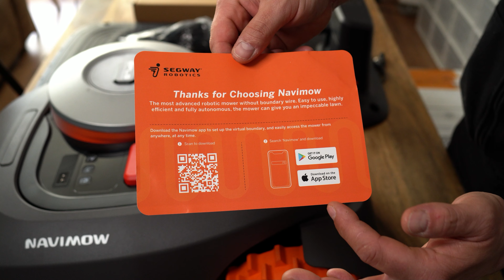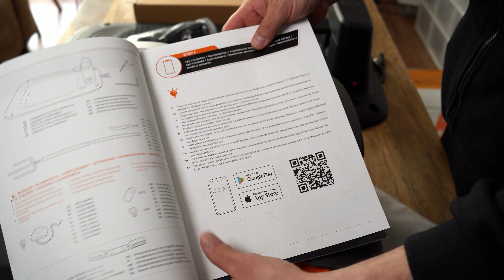SEGWAY Navimow H1500E Unboxing (Deutsch) - Der beste Mähroboter ohne Begrenzungsdraht? (2022)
Ich stelle euch den Rasenmäher Roboter der Marke Segway vor, dieser hat im Frühjahr 2022 seinen Verkaufsstart in Deutschland. Wir schauen uns gemeinsam das Modell H1500E an, dieses ist wie der Name schon verrät bis 1500 m² Rasenfläche geeignet.

Mit dem Code "gratis messer" erhaltet ihr 30 Ersatzklingen GRATIS!
Mit dem Code "Kaigarage" erhaltet ihr 10€ SOFORTRABATT auf eine Garage eurer Wahl!

▶ Den Segway Navimow über Amazon beziehen
Navimow i105E *
Passende Garage *
Navimow Shop *

IHR WOLLT MEHR ZUM THEMA SEGWAY NAVIMOW WISSEN?

▶ ERSATZTEILE & NÜTZLICHES FÜR DEN GARTEN
❎ Ersatzklingen SEGWAY NAVIMOW (0,63€/Stück)
❎ Der RASENWERK Shop bei Amazon

Vergleichbare RTK Rasenmäher Roboter anderer Marken:
▶ MAMMOTION LUBA 2 AWD RTK Mähroboter *
▶ DREAME A1 RTK Mähroboter *
▶ ECOVACS GOAT G1 RTK Mähroboter *

Viele Grüße
Kai

0:00 Einleitung
2:06 Spezifikationen
6:37 Lieferumfang
14:50 Oberseite
15:50 Unterseite
17:20 Informationen